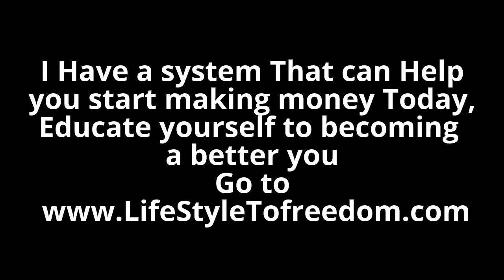Start Making mOney From Home !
money making at home,
money making on the internet,
making money on the web,
making money from home,
making money secrets,
money making ideas,